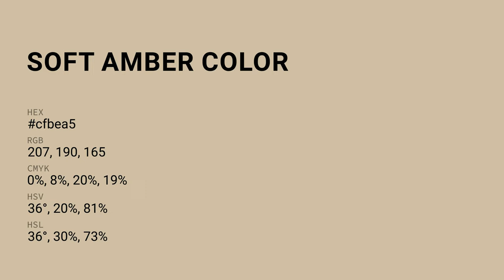Soft Amber color cfbea5 hex color - Yellow color - Cool color cfbea5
What color is Soft Amber ? cfbea5 hex color - Yellow color - Cool color cfbea5

Hex cfbea5 Color Code is also known as Soft Amber color.

Hex cfbea5 Color code in RGB color code model is created after adding 81.18% red color, 74.51% green color and 64.71% blue color.
Hex cfbea5 Color code in CMYK color (process color) code model is generated after subtraction of 0% cyan, 8% magenta, 20% yellow and 18% black.